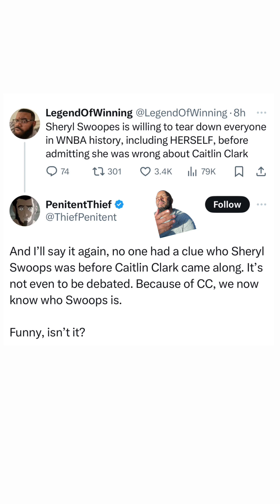Nobody knew who Sheryl Swoopes was before Caitlin Clark